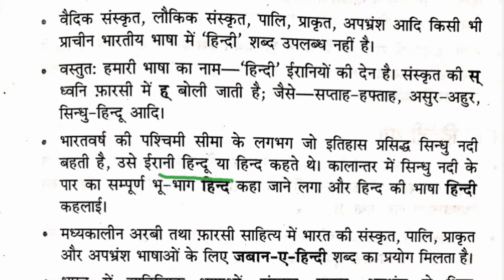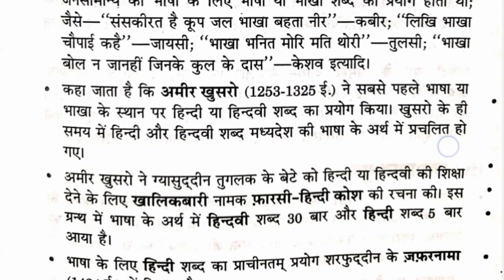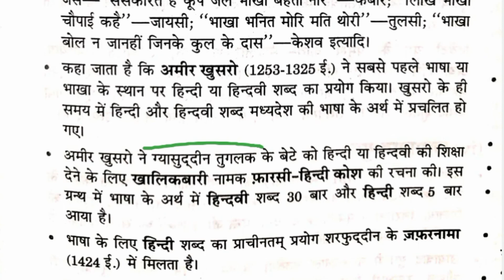Hindi bhasha ki utpati Kaise hui thi